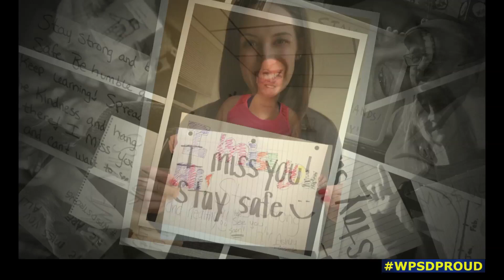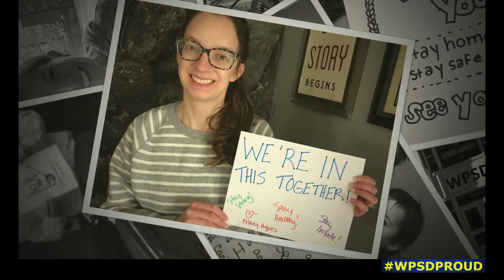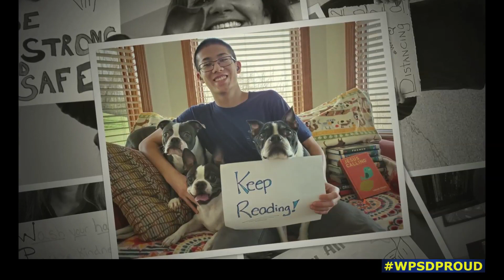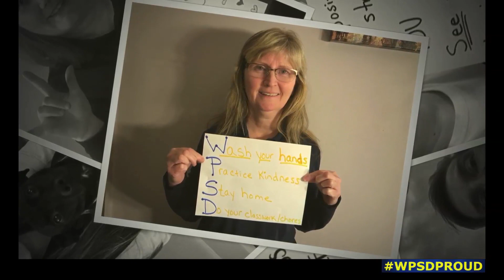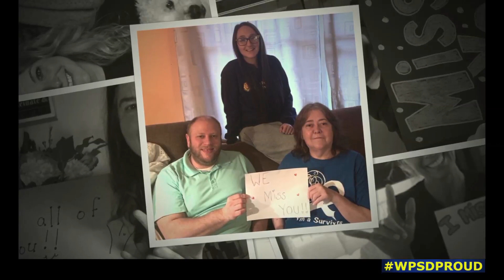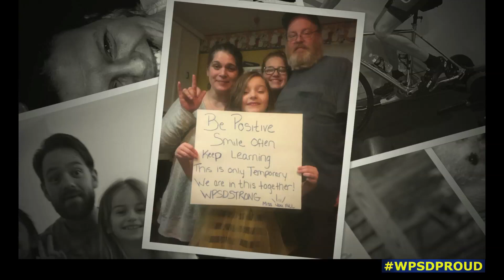Special message to all of our students.....We miss you!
Even though we are not in the classrooms right now, our heartfelt thoughts are with you everyday.  Apart but always together. Always Remember, Never Forget, WPSD is #1! Happy learning! Try your best! Be safe!​

From everyone at WPSD...To all of our students. We miss you!!